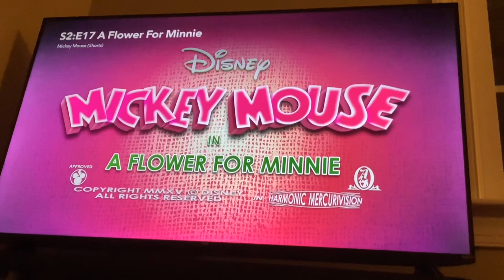January 5, 2024